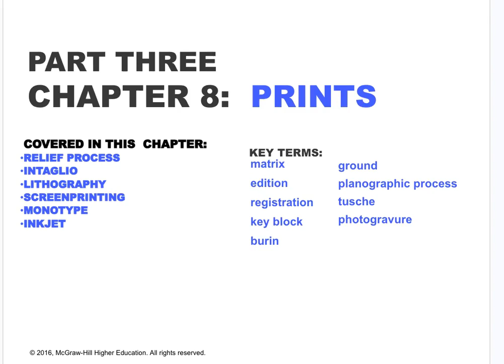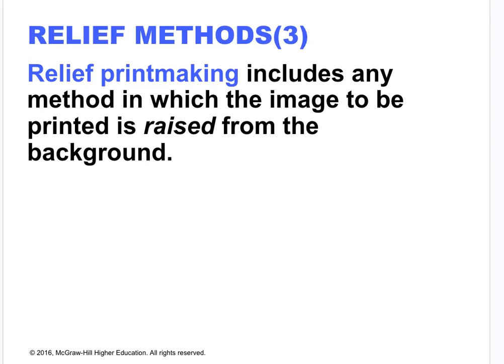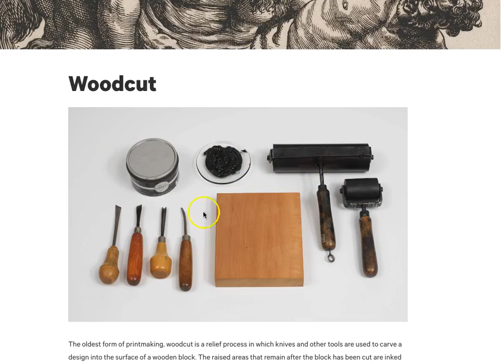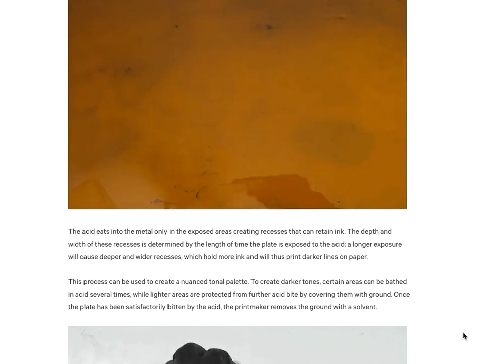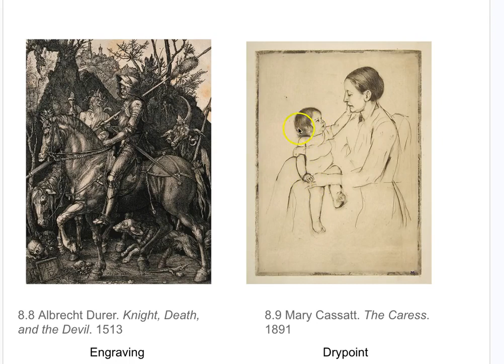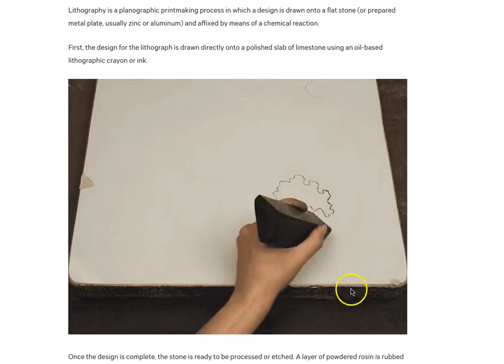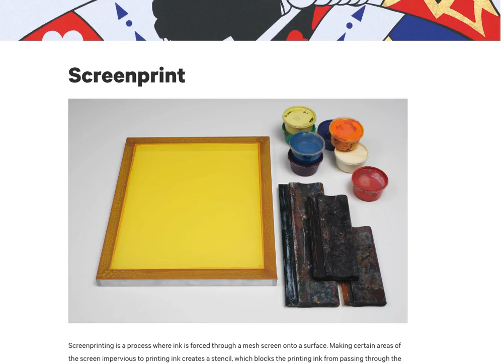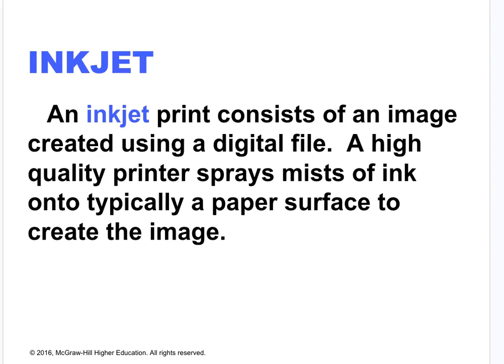#8 Art Appreciation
printmaking